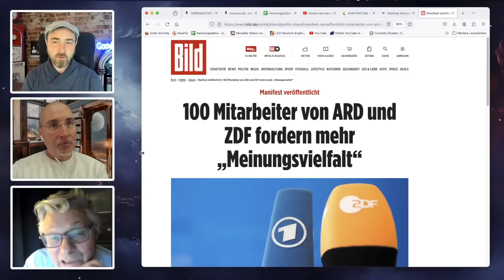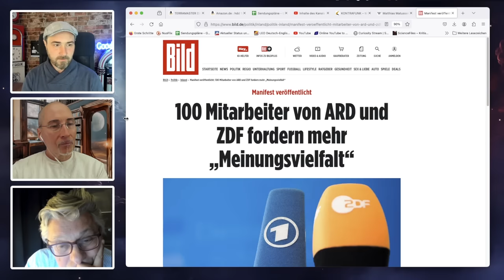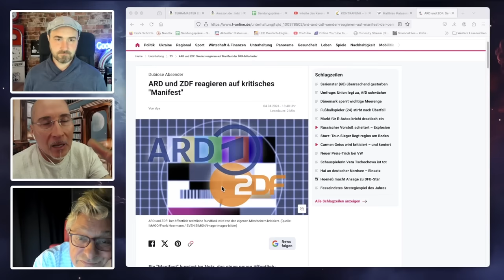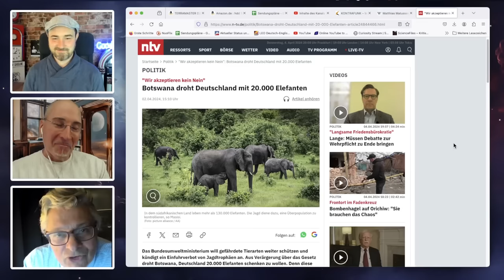Home Office # 428 mit Matthias Matussek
Er war über ein viertel Jahrhundert Ressortleiter und Leiter verschiedener Auslandsbüros des Spiegel. Dann kam der Bruch, als er nicht bereit war, Thilo Sarrazin's Buch "Deutschland schafft sich ab" zu zerreißen. Heute weiß Matthias Matussek, dass er recht behalten hat. Im Home Office sprechen wir heute über den Werdegang Matusseks sowie den aktuiellen Grad der Abschaffung Deutschlands.